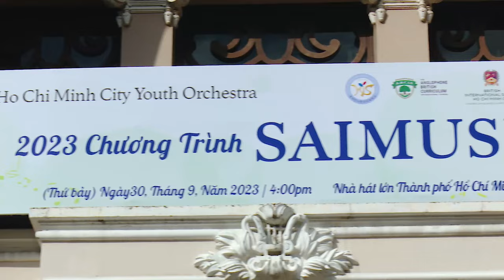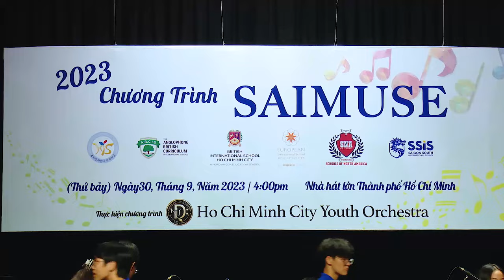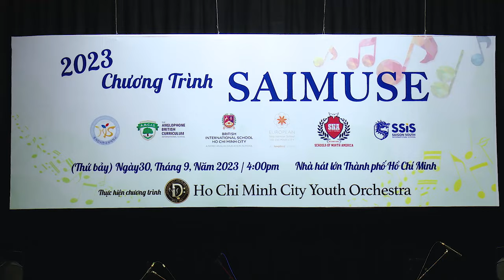2023 SAIMUSE Charity Concert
30th September, 2023, SAIMUSE Charity Concert
Hosted by the Ho Chi Minh City Youth Orchestra